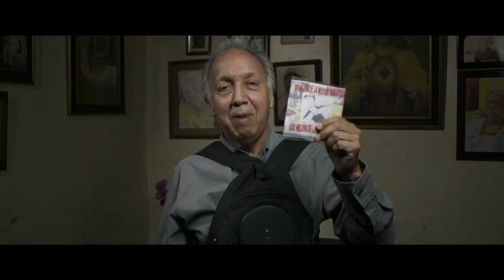Greatest Hits by Nicolas Pereda (2012) - Official Trailer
GREATEST HITS - A major figure of mexican independant cinema finally on screens

Original title: Los Mejores Temas

SYNOPSIS: Gabino, ambulant salesman, still lives with his mother. In the shower, in the kitchen, in bed, he traines to memorize the greatest success of the Mexican songs to sell better. One day, after fifteen years of absence, his father Emilio comes back home before vanishing again. Gabino tries to find him...